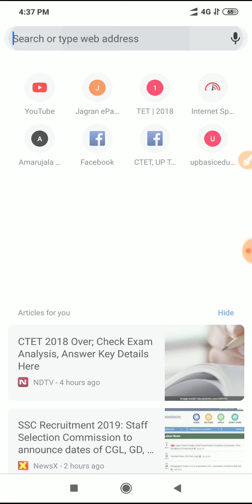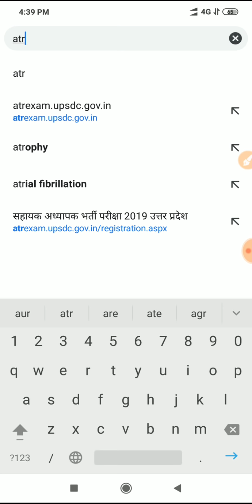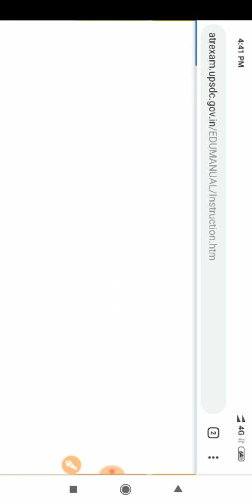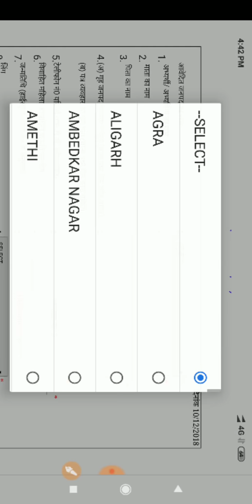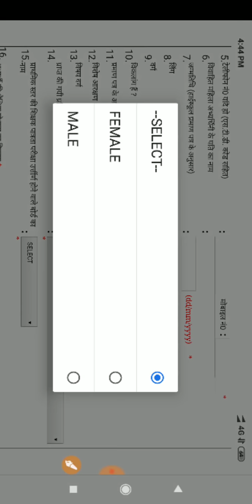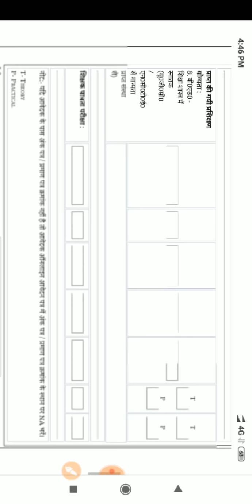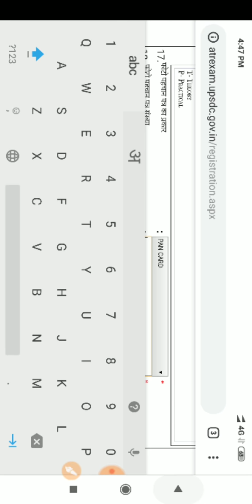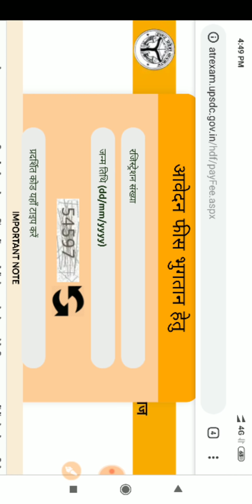69000 Apply Online Via Mobile Phone/ Reduce your Photo in under 20kb,step by step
Here we are showing you that how you can apply in UP Assistant Teacher Exam (69000 Primary Teacher Exam) via your mobile phone and how you can reduce your photo in under correct ratio and size under 20 kb.
Know every and each process, step by step,